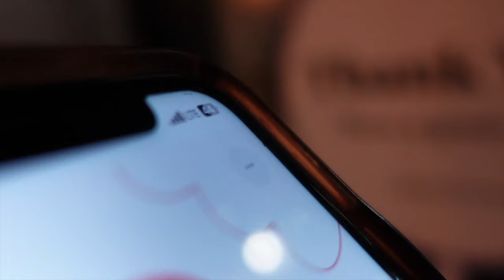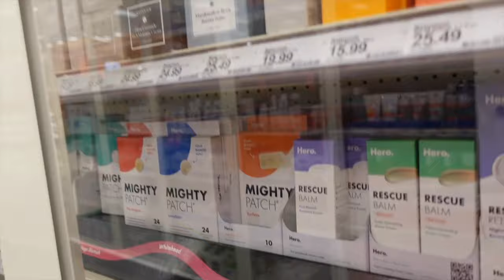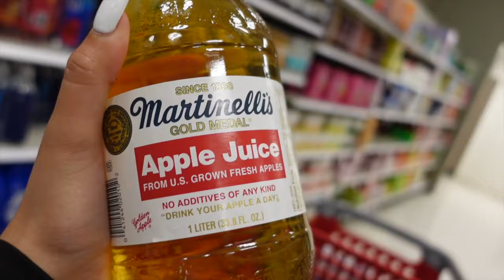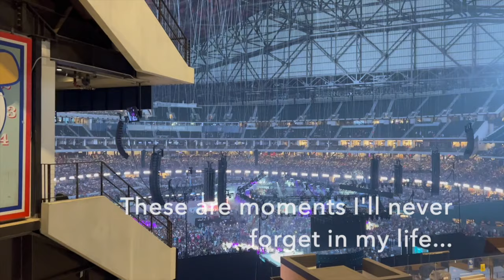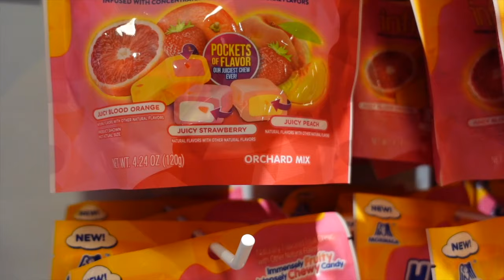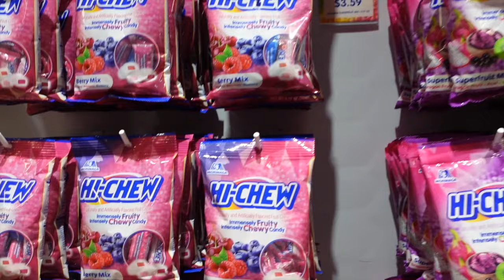Dallas, Texas | TRAVEL VLOG | Women Evolve 2023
Welcome back to the vibes!! This is a special TRAVEL VLOG in Dallas, Texas! We get to experience Sarah Jakes Roberts Woman Evolve 2023 conference & it was so spirit filled & life changing!! Love y’all, thank you for the continued support on this YouTube journey!! I’ve loved every step of the way, & hopefully you’ve enjoyed the content!

Aubrey's IG: aubwest